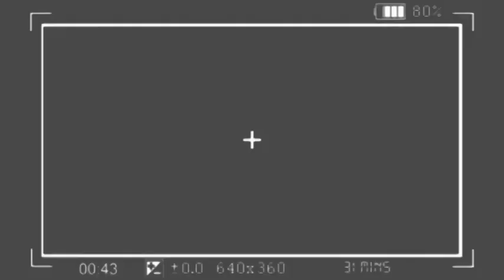🔥: BI MELA MELA, ZAWADI & BAKENDA, MABÉ EKOTI, MAKAMBU YA NZOTO EYÉ GRAVE, BOLANDA !!